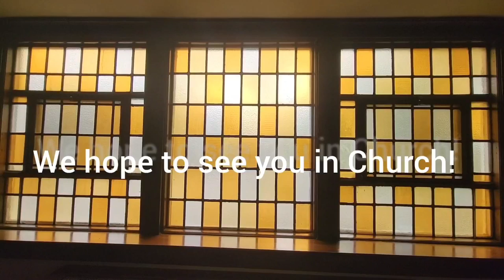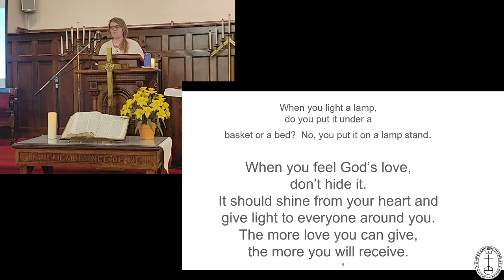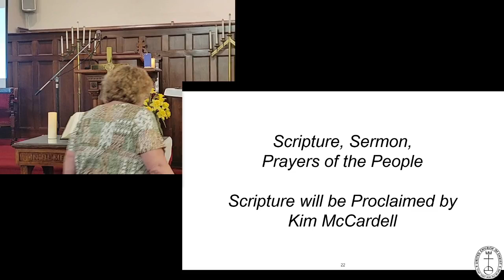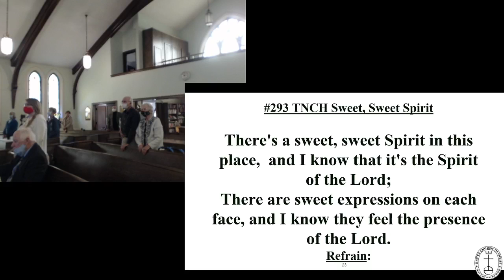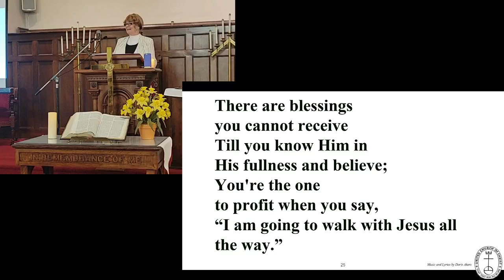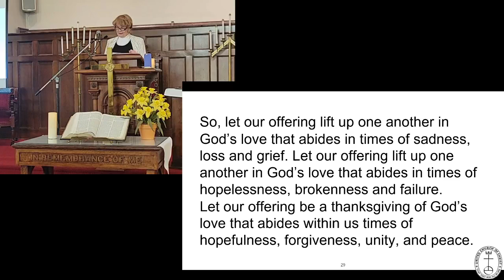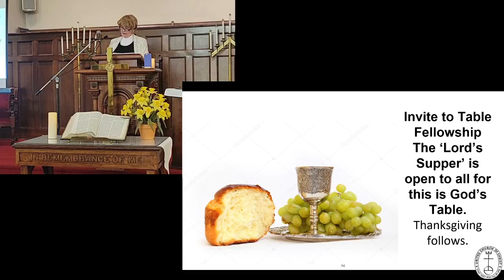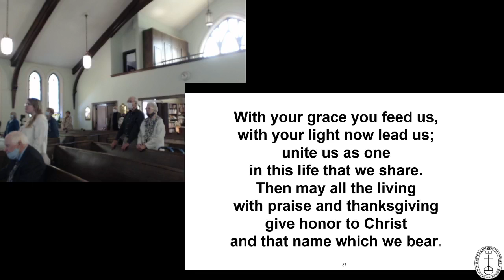First UCC Service 5-2-2021 - "Others"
Thank you for tuning in to pray with us this weekend.
A hard copy of this worship is on our web